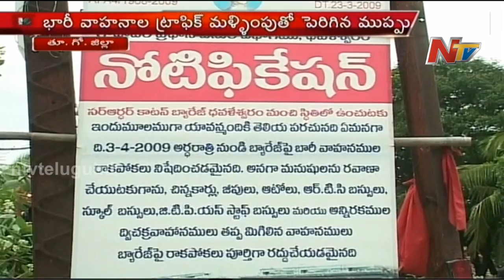Dowleswaram Cotton Barrage at Danger Zone